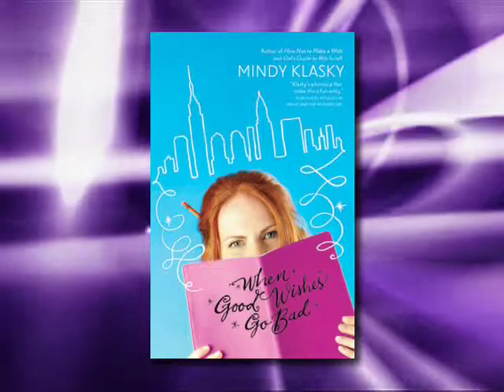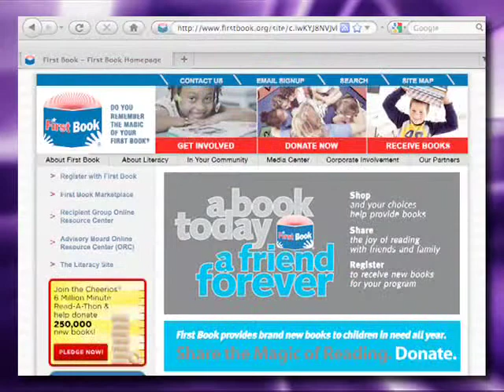Mindy Klasky interview - When Good Wishes Go Bad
Author Mindy Klasky talks about her young adult fantasy book, When Good Wishes Go Bad, which is part of her As You Wish series. She discusses her research into the world of professional theater. If you ever wanted to know what a dramaturg does, this video is for you!
This video was recorded on April 2, 2010 and originally shown as part of episode #234 of Fast Forward: Contemporary Science Fiction.